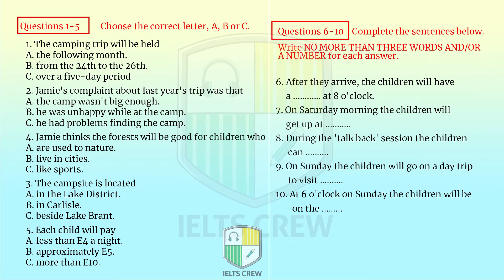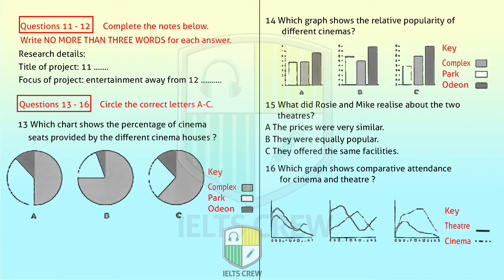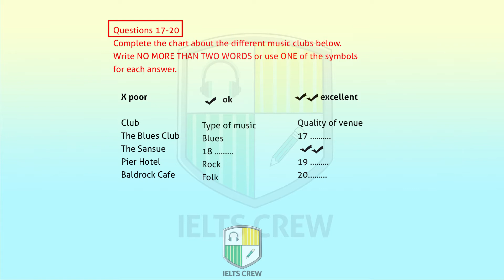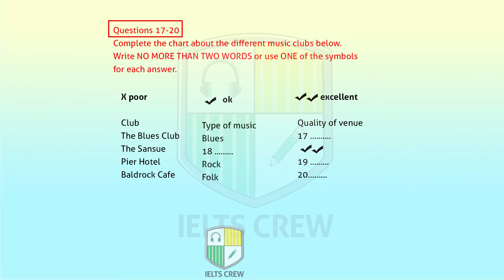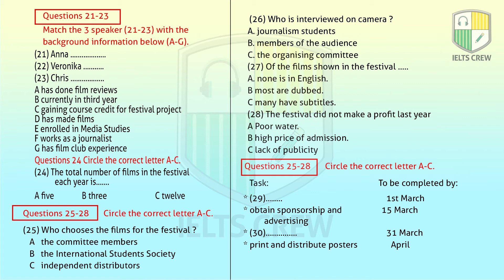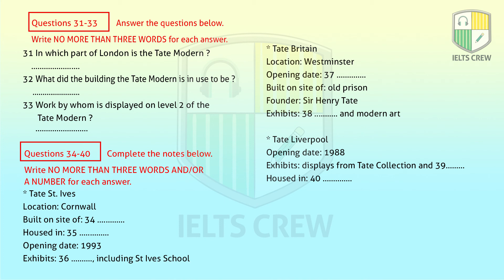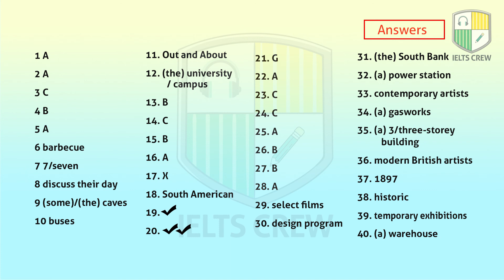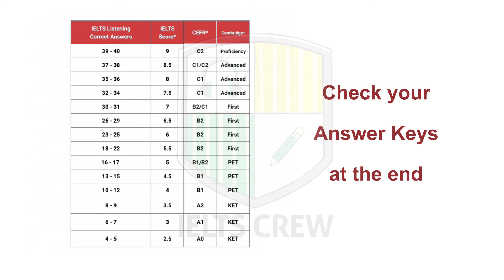IELTS LISTENING PRACTICE TEST 2021 WITH ANSWERS | 1 May 2021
About the IELTS Listening test: The IELTS Listening Practice Test IELTS Candidate DO LISTENING TEST IMPROVE YOUR SKILLS. Here you can find full IELTS Listening Tests and answers to them. All tests are constantly being renewed and correspond to the real exam sections.

Listening Tips:
Read the instructions and questions carefully before you listen.
Try to get an idea of the situation. Who are the speakers? Where are they? Why are they speaking?
Remember, you will only hear the audio once. You will need to read, write and listen to all at the same time.
Listen for 'signpost words' such as however, although and finally. They help you to anticipate what the speaker will say.